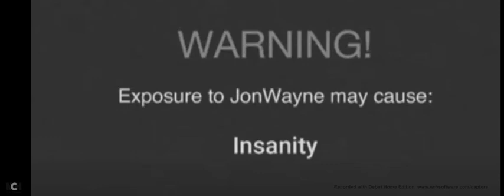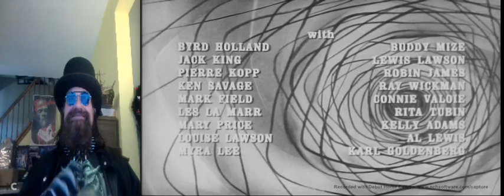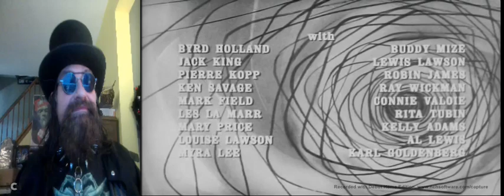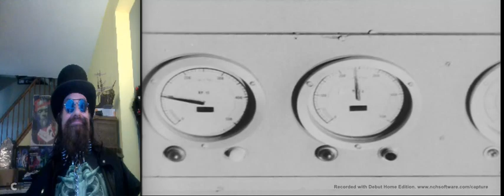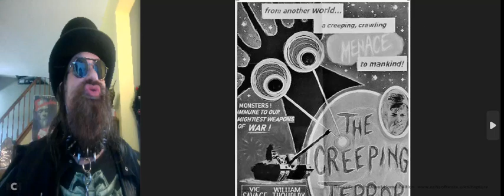Emperor Jonwayne Reacts to The Creeping Terror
Going deep into the vaults of Schlock Emperor Jonwayne reacts to one of the most Cheesy and badly directed cult clasics of all time: The Creeping Terror (AKA The Crawling Monster) A movie that sets the bar for "so bad their good" thes stinker is entertaining. as long as you can suspend disbelief and pretend the monster is a scary space slug and not a special effect that makes old school Doctor Who Monsters look great!